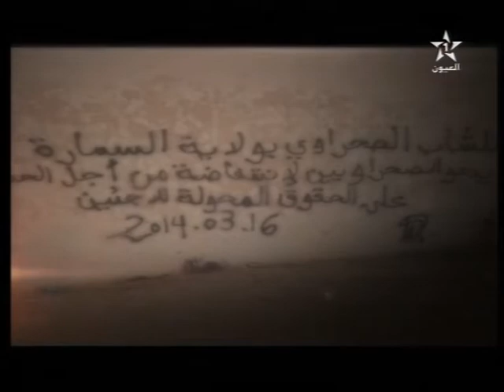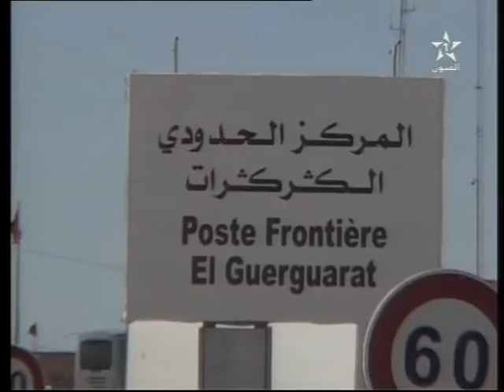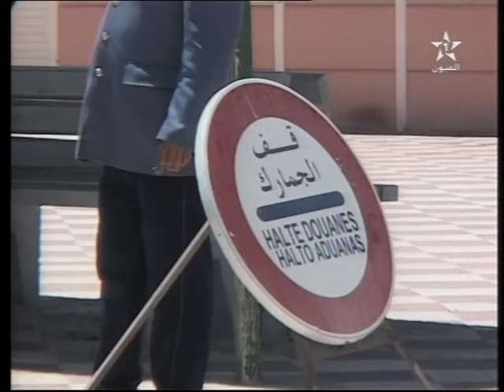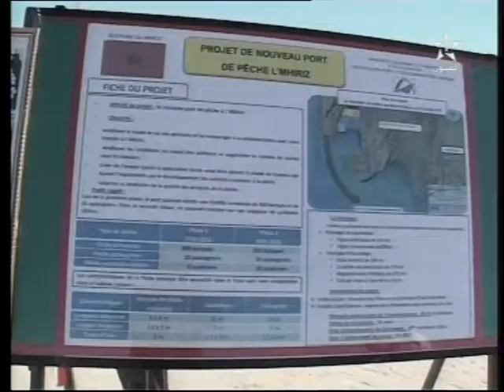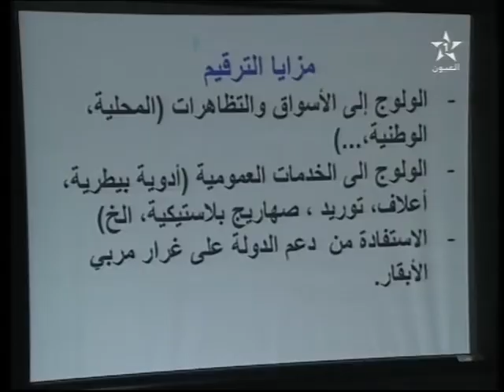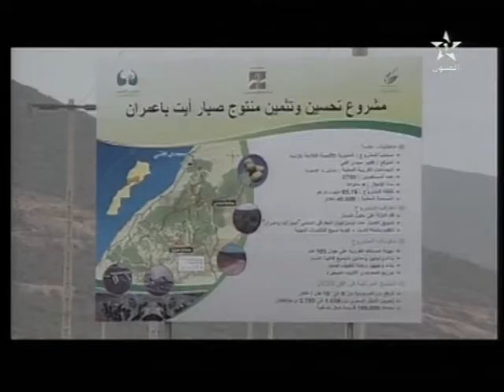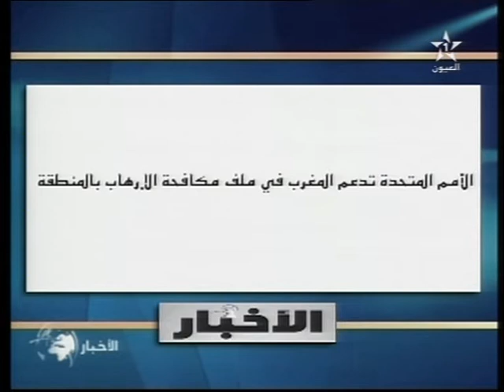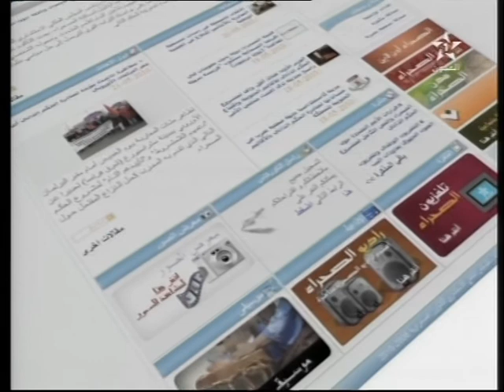نشرة الأخبار ل 02/04/2014